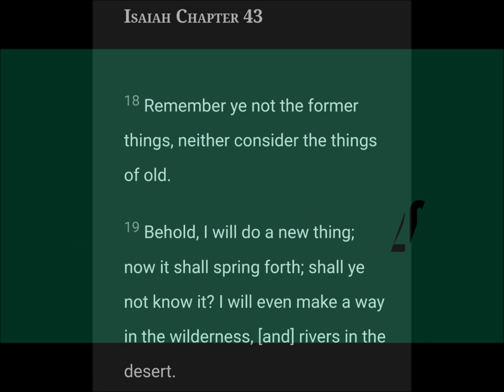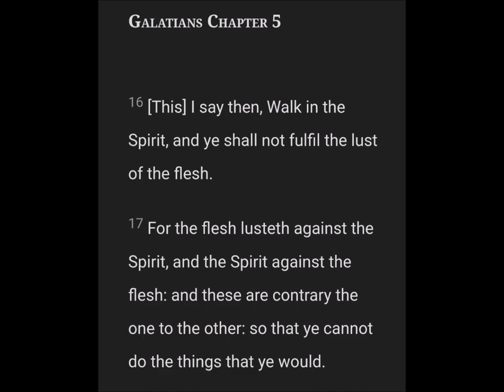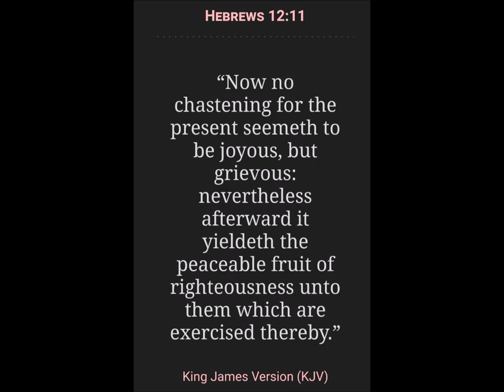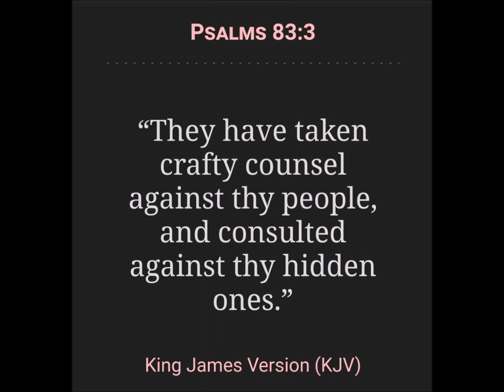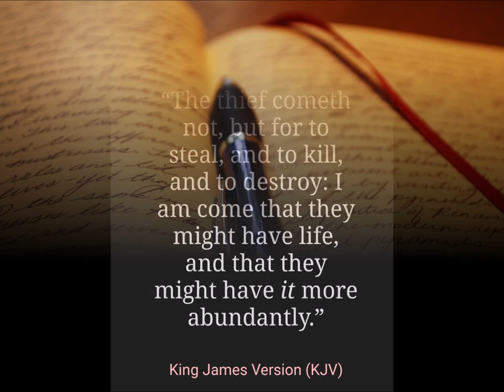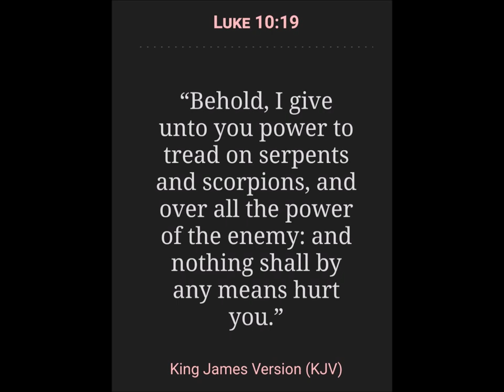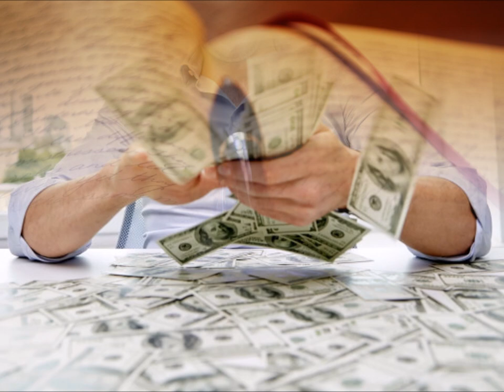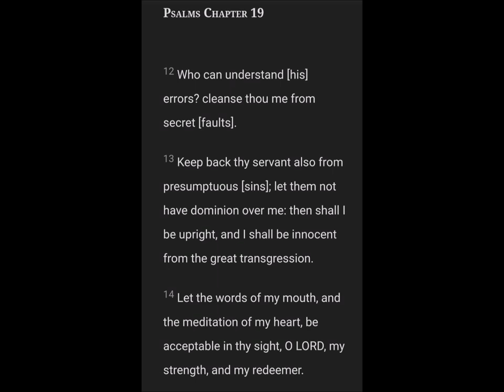The Making of a Slave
2 Chronicles 7:14

Open Diary

Genre: Ambient/Calm